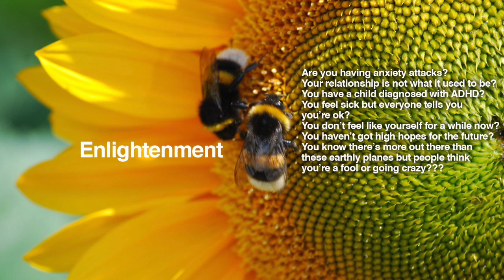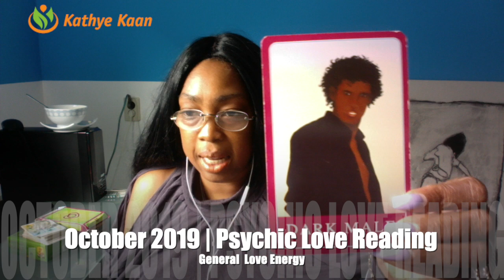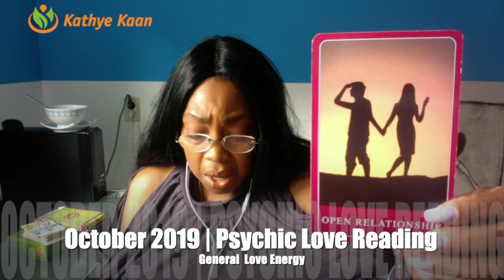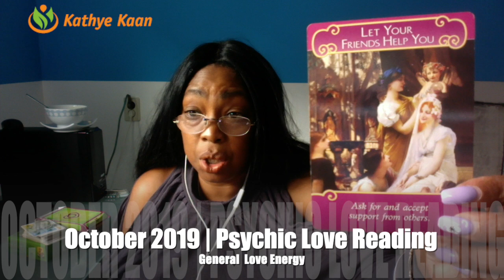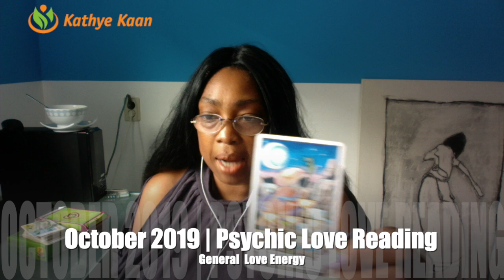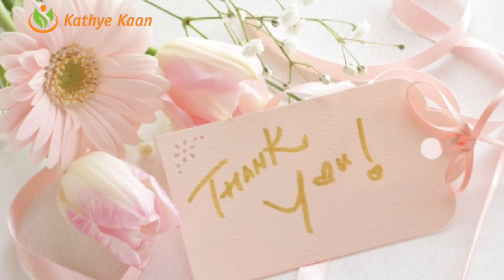OPHIUCHUS PSYCHIC LOVE READING OCTOBER 2019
Kathye